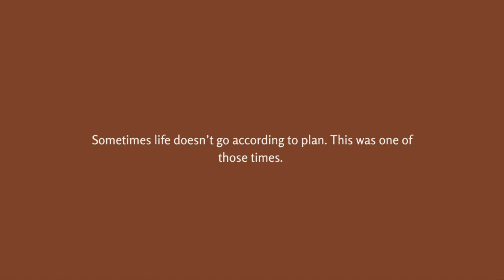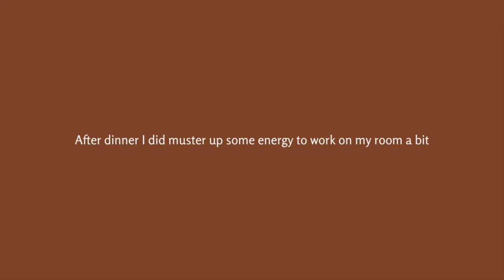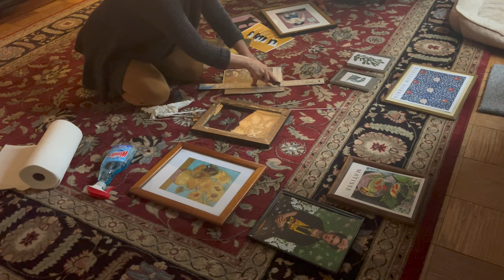I made over my bedroom | spend the day with me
Hi friends, it feels like it's been forever. I hope you are doing well.

xo, amanda

GET YOUR COPY OF Compassion in Action: 25 Ways to Support Someone Going Through Cancer

Equipement
Canon G7 Mark ii
Iphone 13